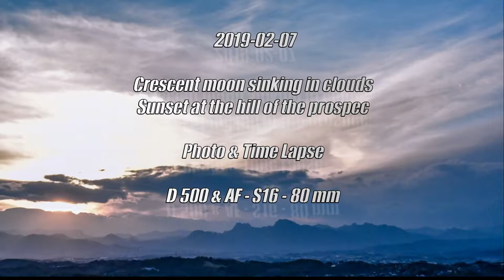【写真＆タイムラプス】雲の中に沈む三日月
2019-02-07雲の中に沈む三日月展望の丘夕焼け